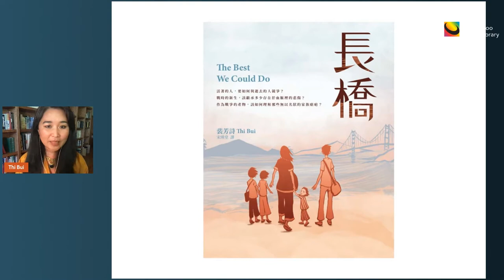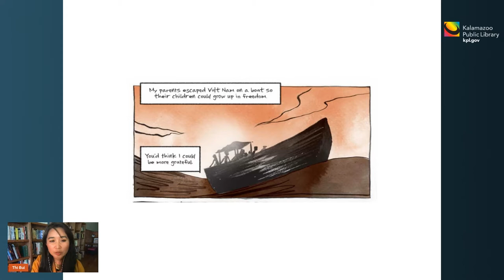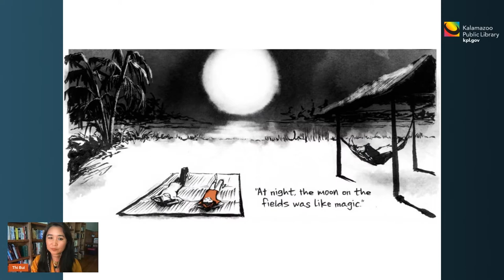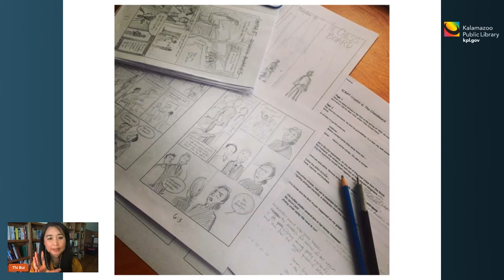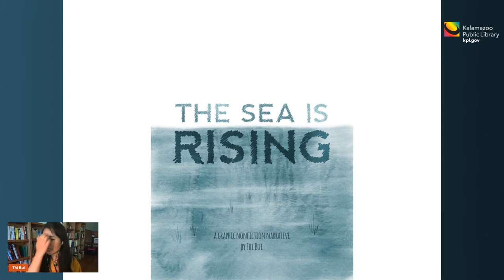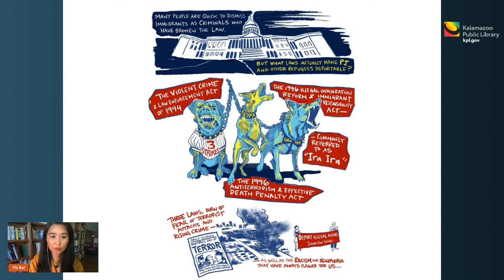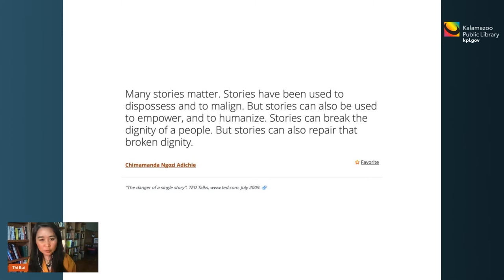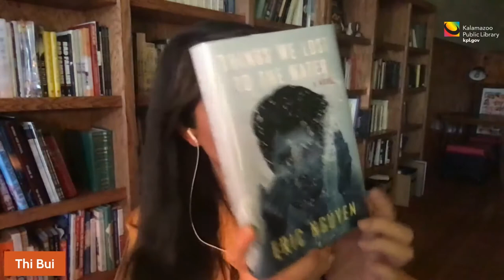Reading Together 2022: Meet the Author Thi Bui - Recorded March 22, 2022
Last night, KPL was thrilled to present our Reading Together Meet the Author event with Thi Bui. We learned about Thi's background and gained insight into her work process and other forthcoming projects. We offer this recording for those who could not attend the live event. Thank you for being part of KPL's Reading Together! (@tuesdayagency)